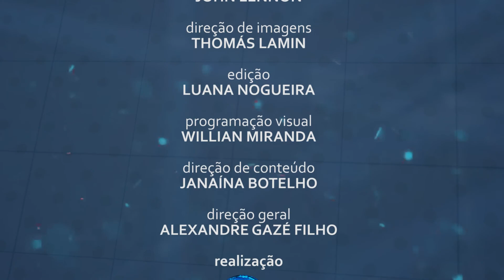Diálogo com Hamilton Werneck - Mariana Yumi - 02/12/2019 - Bloco 4 - Luau TV